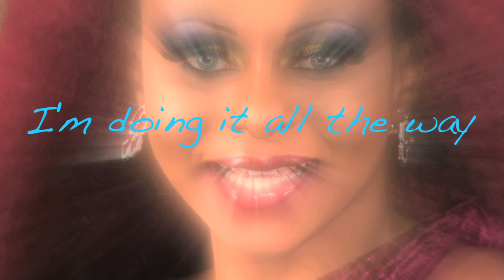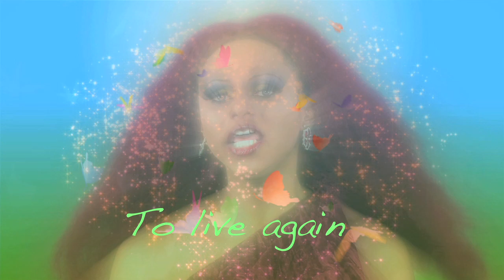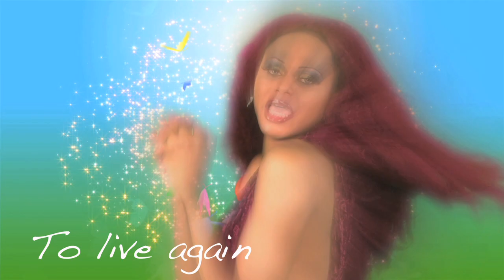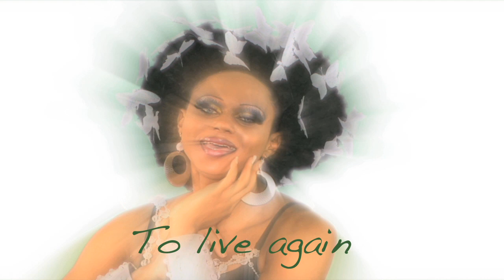I'm Alive By Miss saHHara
written and performed by Miss saHHara